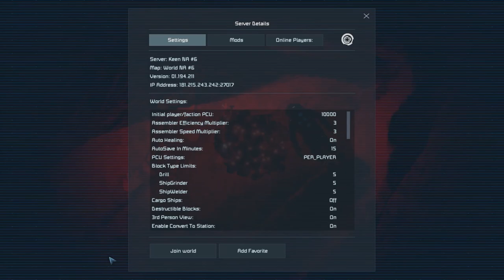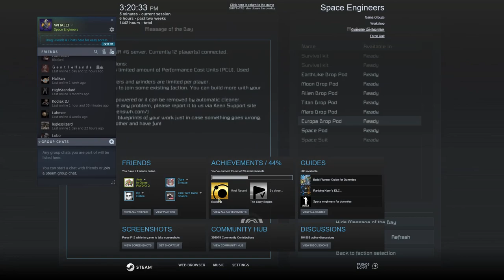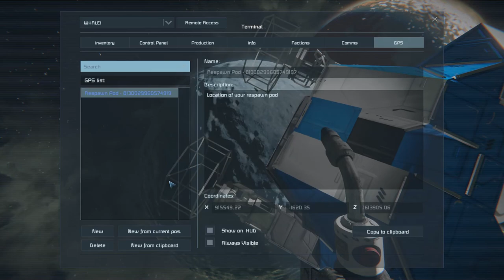Space Engineers Multiplayer - Episode 1 - Joining A Server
This is a shorter formed adventure where I am working to become the Ice Man on this server. Wish me luck ! I am playing on Keens NA server #6